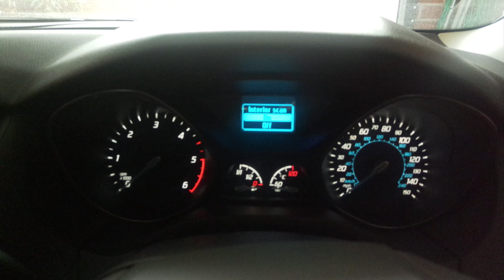Focus 1.6 TDCi 2013 Engine Malfunction Service Now